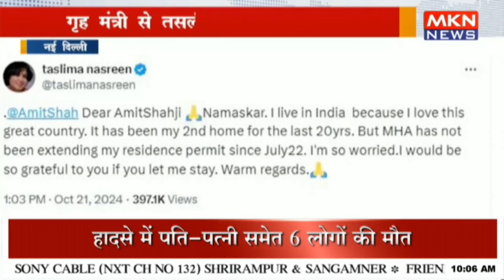गृह मंत्री से तसलीमा नसरीन की गुहार